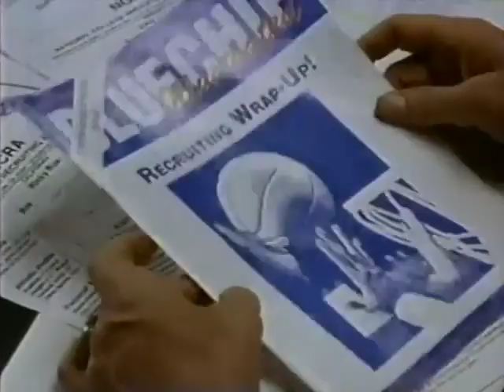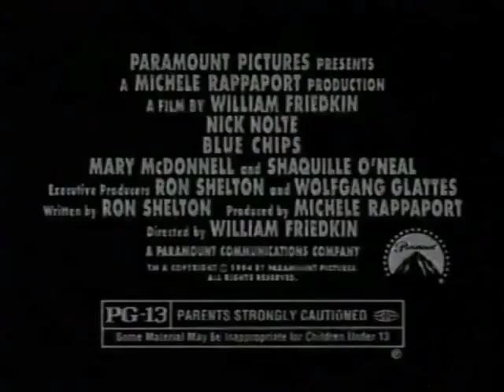Blue Chips (1994) - TV Spot 1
Starring: Nick Nolte, Mary McDonnell, Ed O’Neill, J.T. Walsh, Alfre Woodard, Shaquille O’Neal

A college basketball coach (Nick Nolte) clashes with unscrupulous players and school officials in order to recruit new players.

SPECIAL THANKS TO:

Tony Best